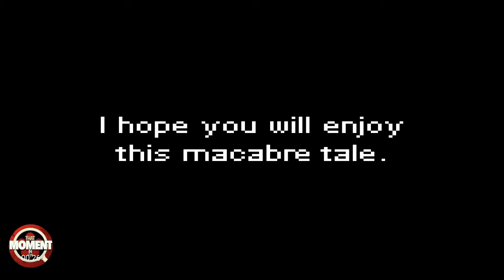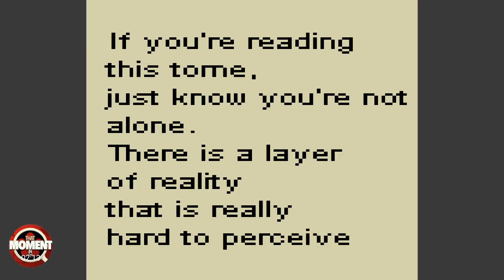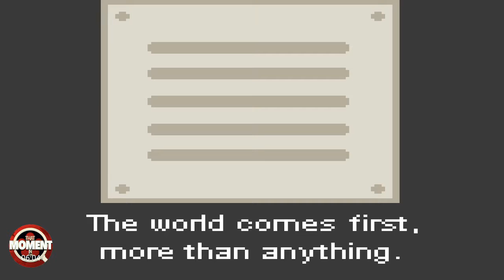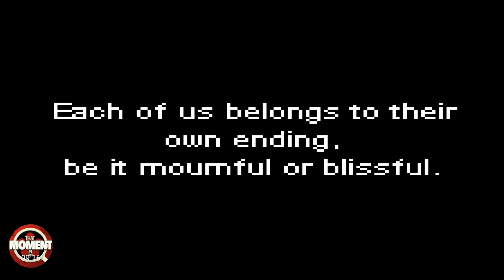NothingElse (Full Playthrough)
Ivan Zanotti's MyMadness Works crafts together NothingElse, a short horror adventure story with pixel art, simple dialogue and straightforward puzzles. Here is the full playthrough of the game!